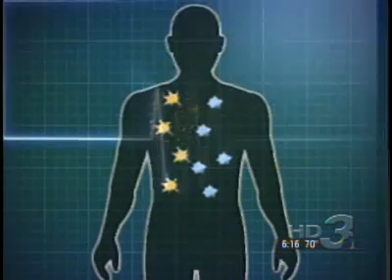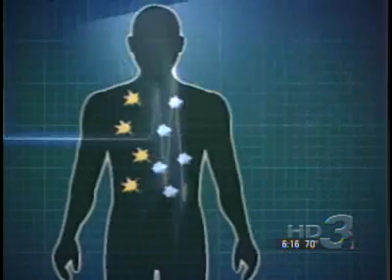Energy from water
This was forwarded to me. I'm pretty amazed, but this guy has been able to create energy from water, using radio waves.